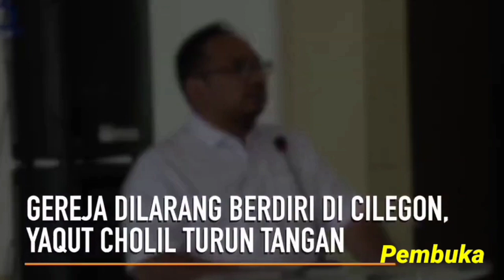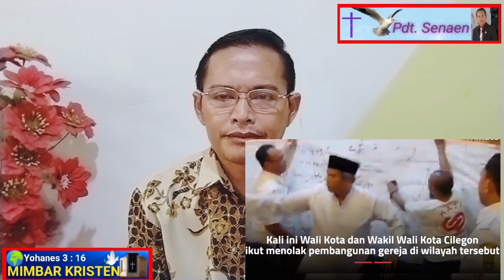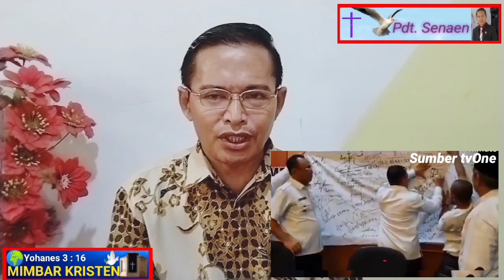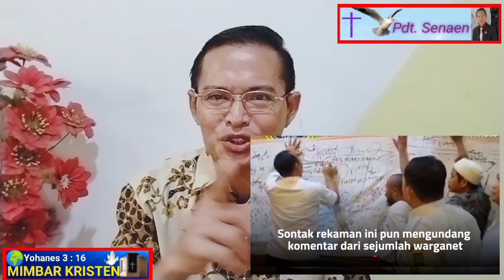Sampai Segitunya seorang Walikota?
Tanggapan atas pelarangan pembangunan Gereja HKBP MARANATHA di Cilegon Banten, Walaupun sudah ada perintah Mentri Agama RI kepada Walikota Cilegon Untuk memberikan izin pembangunan Gedung Gereja tetapi Walikota tetap menolak dengan aksi penandatanganan petisi penolakan bersama tokoh-tokoh Agama Islam.Rabu, 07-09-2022.menagyaqut islammenolak Pembangunangereja cilegonbanten rohanikristen khotbahkristen kabarbaik beritainjil tiktok kabarsukacita beritakeselamatan agamaallah akhirzaman agama bertaviral.